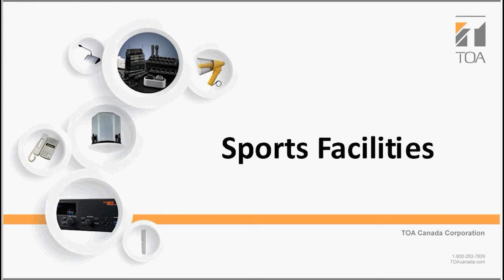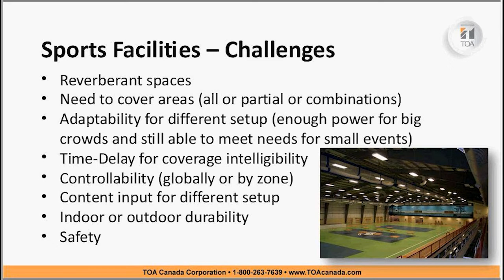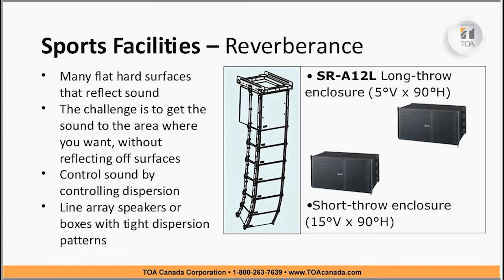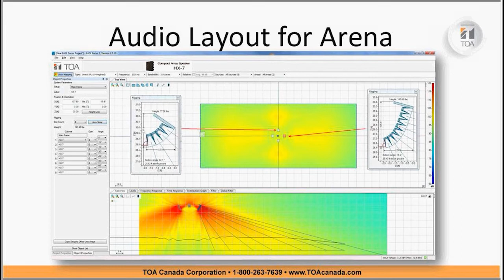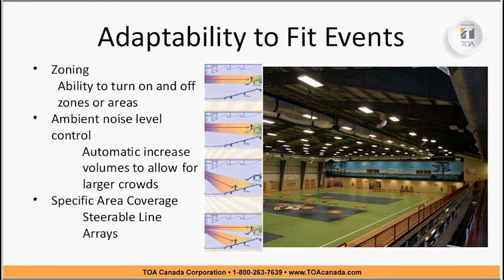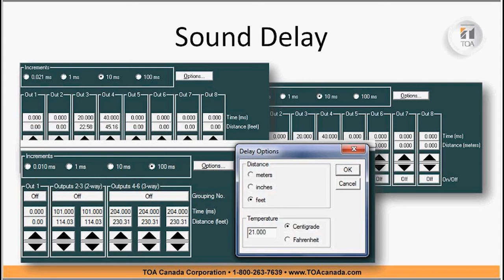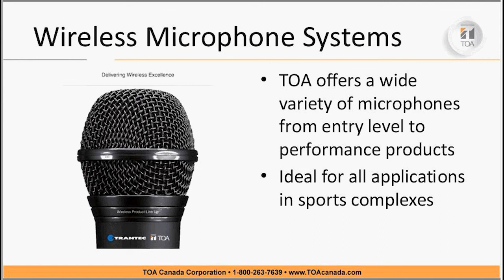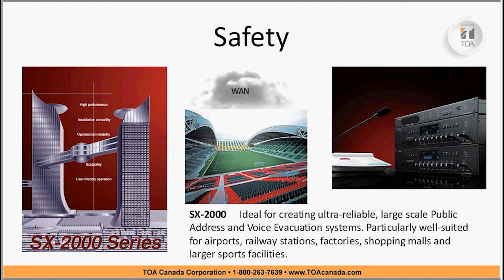TOA Canada - Designing an Audio System for a Sports Complexes Training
With a TOA full system solution, arena's can achieve the right volume for any number of visitors with the best possible speech intelligibility. Our references in the field of sports and leisure facilities speak for themselves.